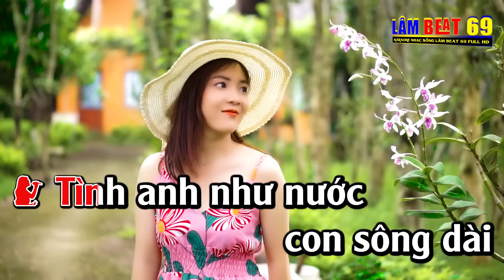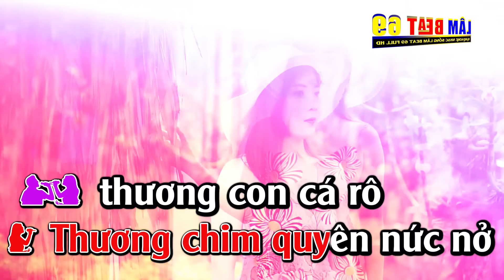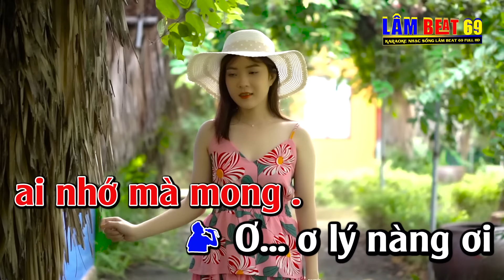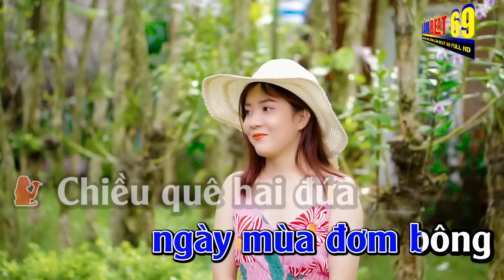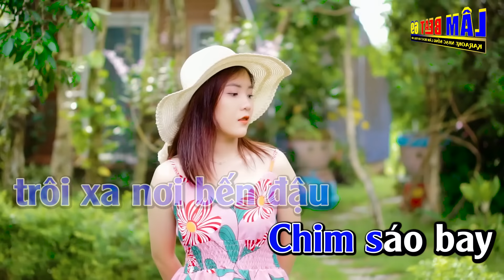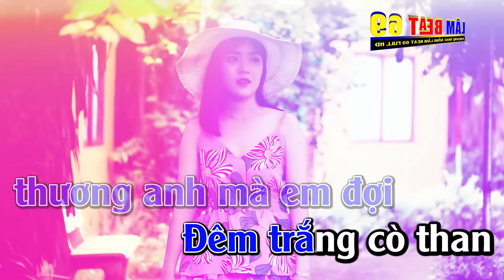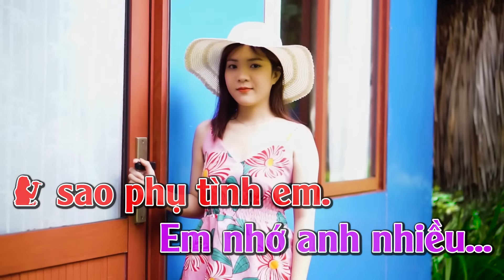Chim Trắng Mồ Côi Karaoke Song Ca (Tone Son Thứ ) Lâm Beat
► Tác Phẩm : Chim Trắng Mồ Côi Karaoke Song Ca (Tone Son Thứ ) Lâm Beat
► Sáng Tác :  Minh Vy & Hồng Xương Long
► Beat : Lâm Organ
✪ Tác Phẩm Được Cấp Phép bởi trung tâm bảo vệ quyền tác giả việt nam VCPMC số HD 373/2022/HDQTGAN/MR